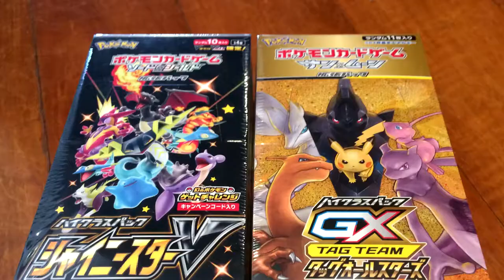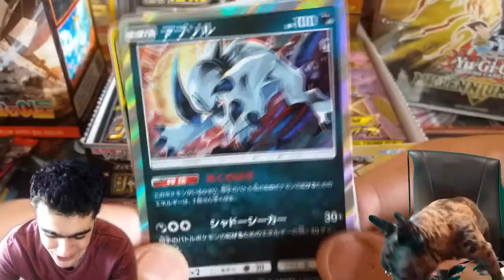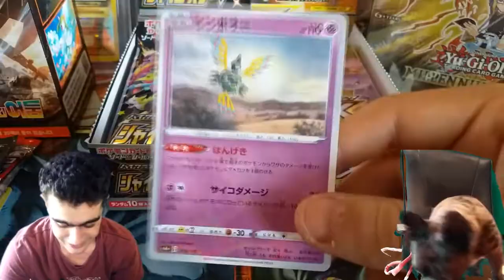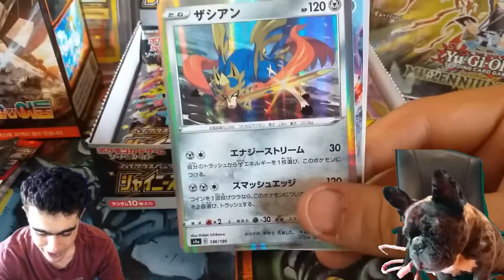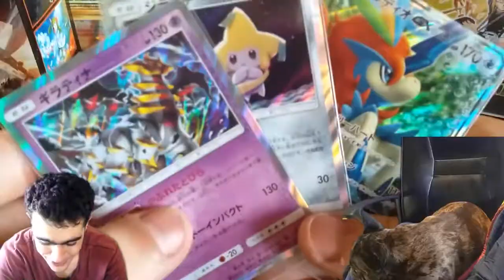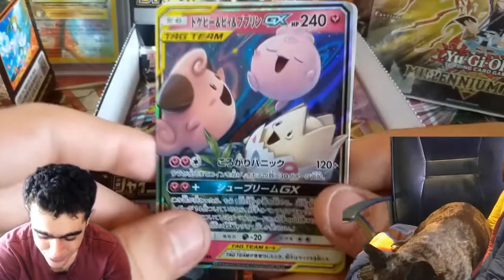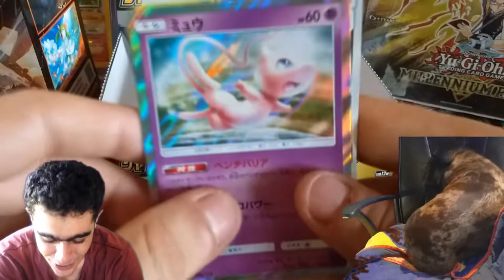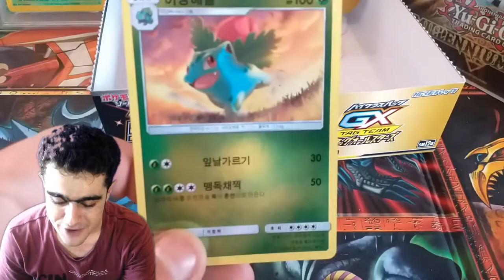SHINY STAR V & GX TAG TEAM POKEMON BOX BREAK!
2: Comment on this video!

Aye bois and girls, DrChickenz here with A STAR V & GX TAG TEAM  POKEMON BOX BREAK!! I hope you guys ENJOYED the opening and Jango and I wanted to SAY AGAIN A HUGE HUGE THANKS as your guys support means the world!  Wish you guys an awesome one and the Heart of the Cards! I wanted to say a special thanks for all of you awesome guys showing your love and support!

*NOTE*: All donations will be used to better the channel and for more giveaways. No one should ever feel obligated in any sort of way to donate for doing something you like!  And if thats watching my videos I just appreciate your guys support and helping me into the yugioh community!

Also if any of you guys want to send any mail for a video opening! (whether cheaply to the U.S to our sponsor and he will send it to us! or internationally straight to JANGO) and I Let us know through the comments or Instagram, as everything I get from you guys will be kept and collected as well as shown in a video with a shout-out!!  No one should feel obligated as I love you all and appreciate your support a million over!!

Stop by the MOST epic Pokemon and Magic store, with both instagram and ebay links, selling awesome PSA graded cards, Booster boxes, Card Lots, Binders, and much MORE (and by mentioning @DrChickenz will get you 2$ off most items, being card lots, psa cards, binders, and more)
Ebay Store

Please Support all Kazuki Takahashi (Konami), Satoshi Tajiri (Pokemon), and Masashi Kishimoto (Naruto) official releases by visiting the LINKS: